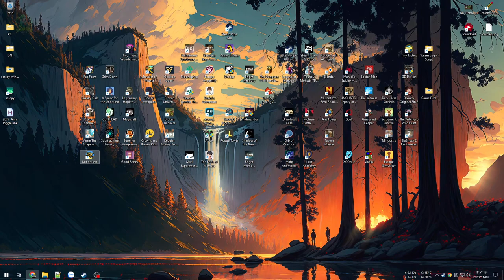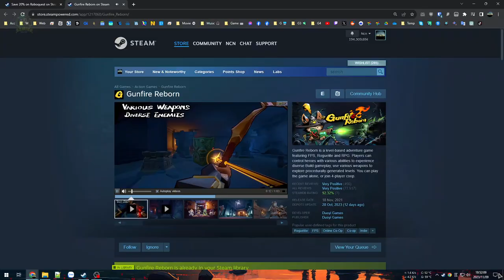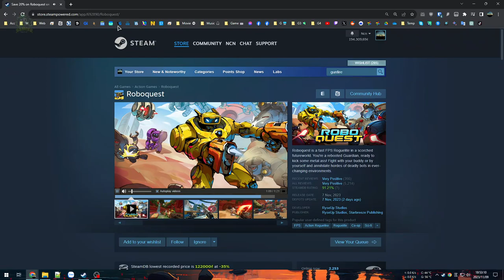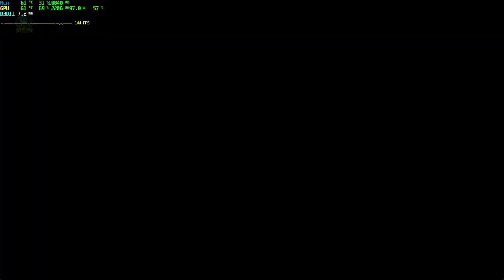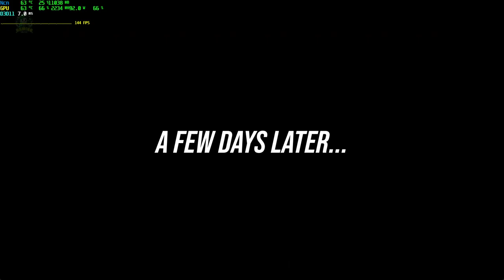Roboquest #1 - FPS tốc độ cao vừa bắn vừa lướt cực phiêu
Roboquest

Thử qua game FPS có vẻ giống Gunfire Rebord từ đồ hoạ, style UX UI trông khá chất lượng vượt kỳ vọng, cảm giác súng ống target rất ổn, chỉ thiếu kết hợp damage và chồng chéo các hiệu ứng nữa mà thôi nhưng bù lại phần di chuyển cảm giác rất trơn tru mượt mà đầy lả lướt.

00:00 - Giới thiệu game
04:35 - Run lần 1, hướng dẫn
23:41 - Run đợt 2
01:09:39 - Run lần 3
01:30:29 - Thử Class mới